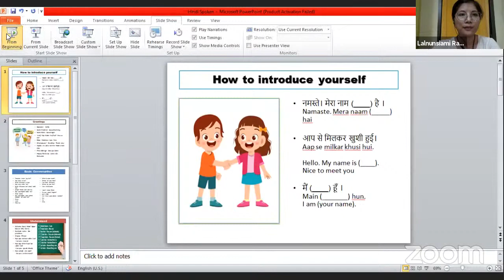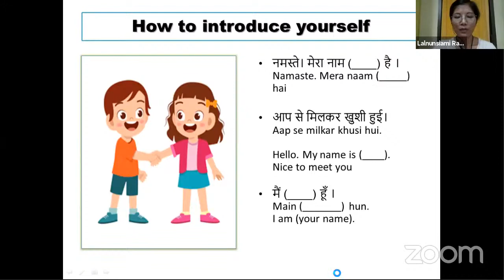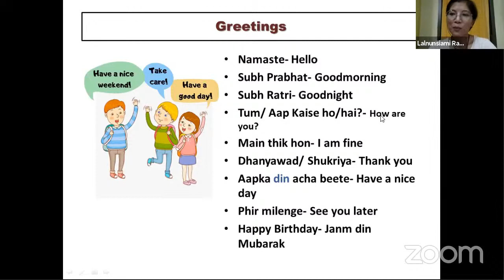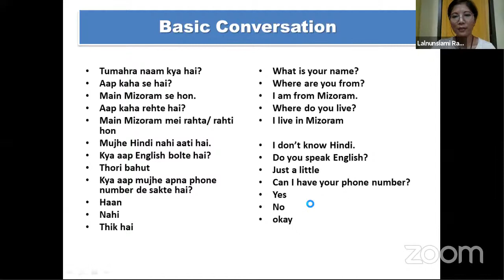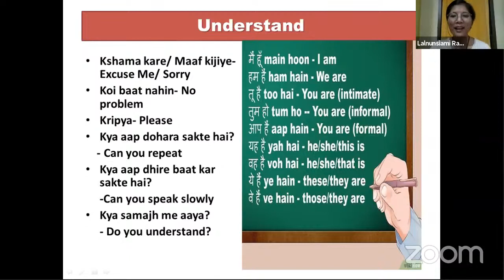Finishing School: Let's Learn Hindi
Session 3 of the 2021 Finishing School for the graduating batch of 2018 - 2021. Organised by the GAC-IQAC Student Support and Progression Cell. Hosted by Dr. Rebecca Lalhmangaihi. Resource Person Ms. Lalnunsiami, both from the Dept. of Hindi, GAC